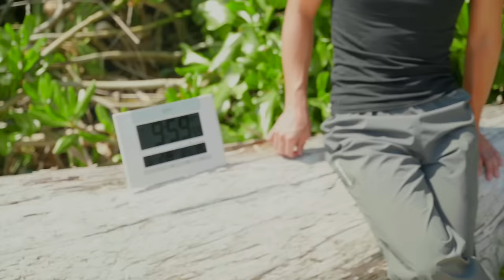【3泊4日サバイバル】いきなりマグロに遭遇！海底に引きづり込まれる銃。